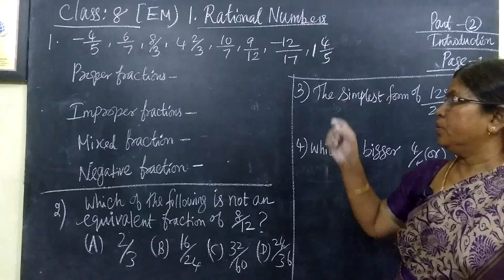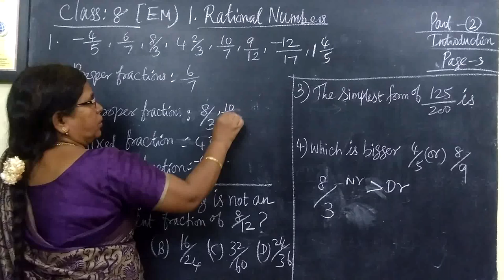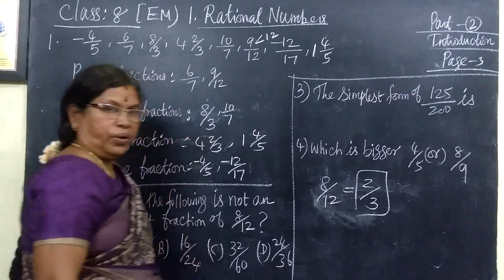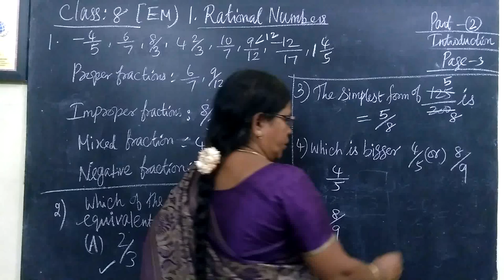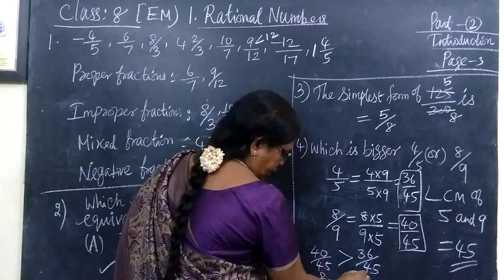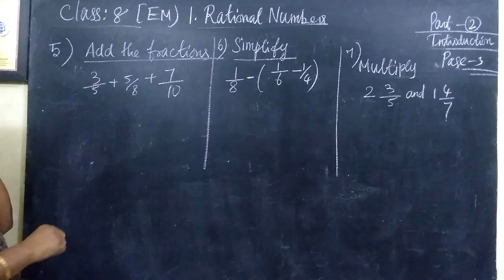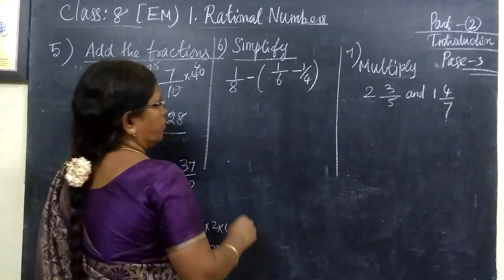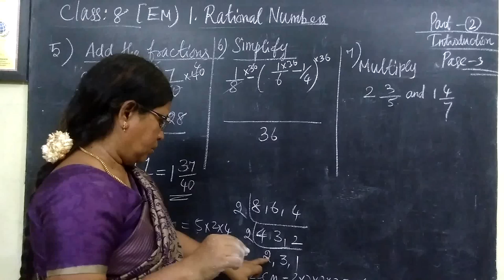8-M [EM-2] Introduction 1.Rational numbers Gomathi maths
8-M [EM-2] Introduction 1.Rational numbers Gomathi maths